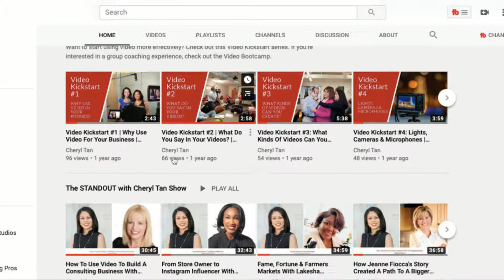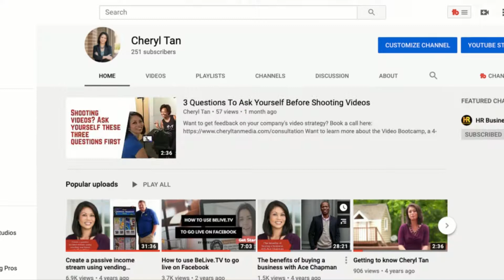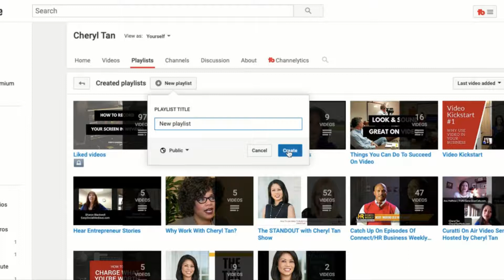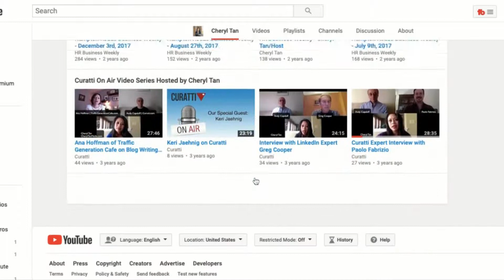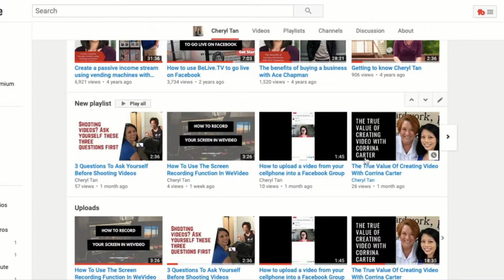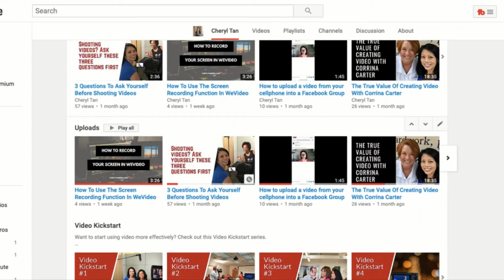How To Create A YouTube Playlist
Want a place to connect with other video creators?

Here's where you go to learn more about the Video Bootcamp